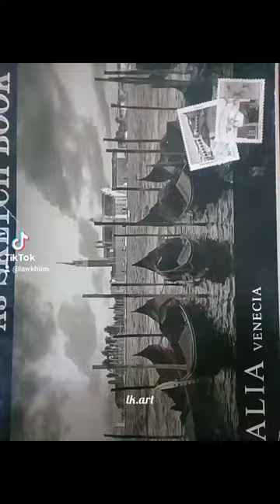simple sketsa pak Hatta